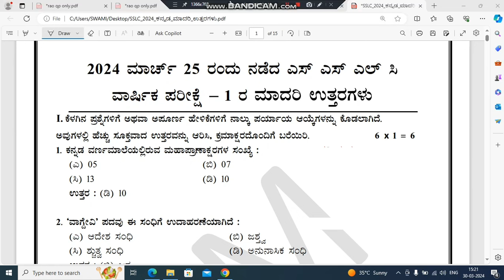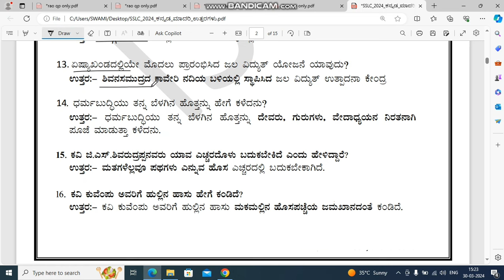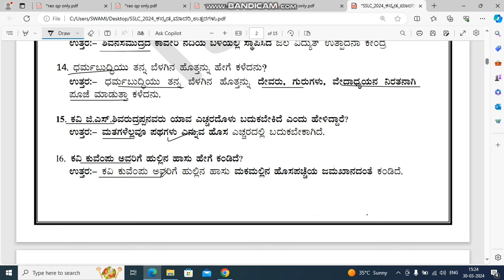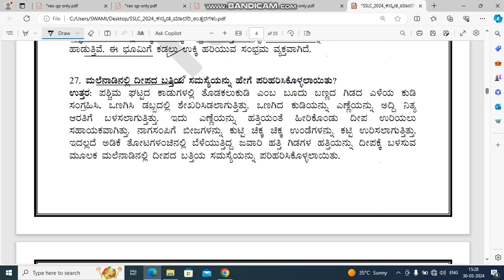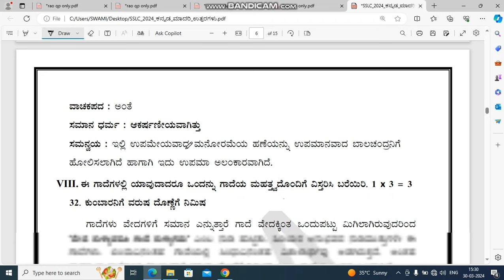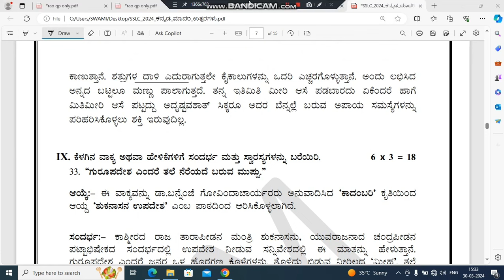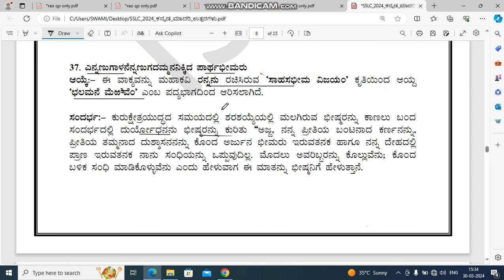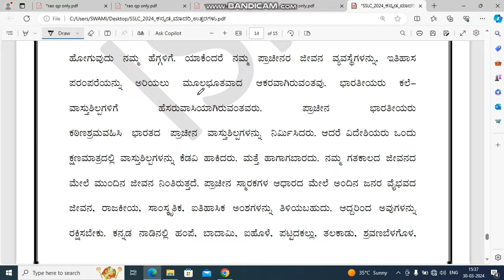SSLC Kannada annual exam 2024 ll complete key answers